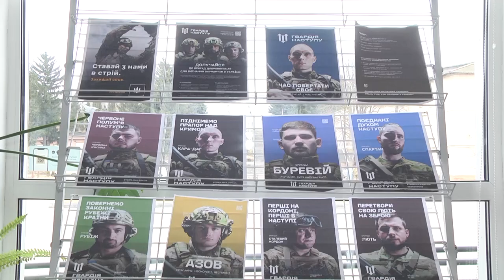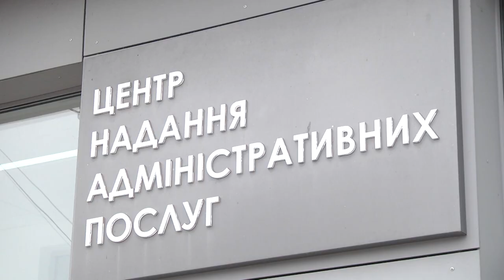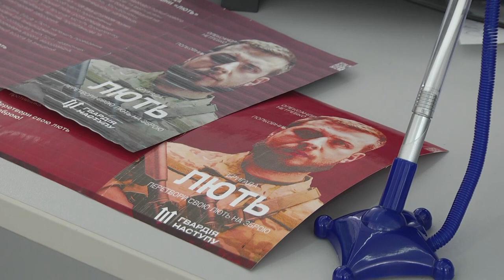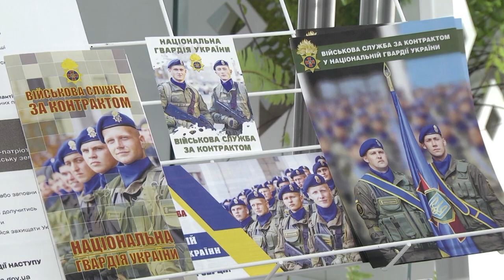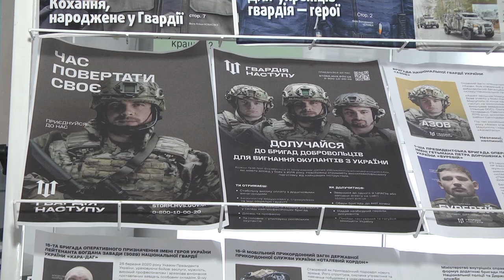З 16 лютого у ЦНАП смт Миколаївка проводиться набір до Гвардії наступу.